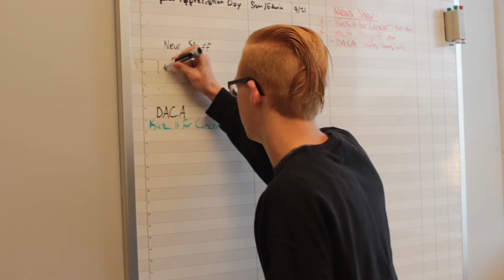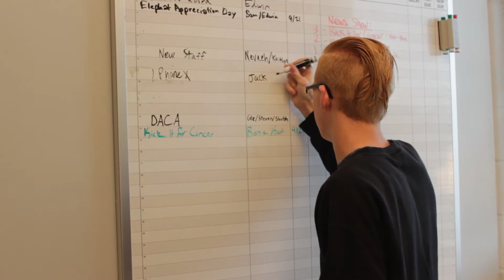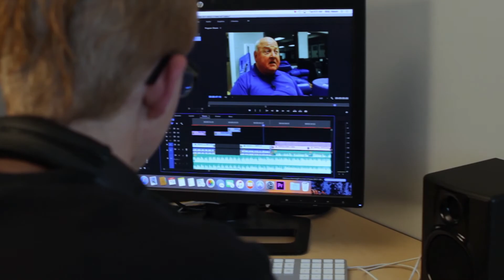My relationship with film.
A short video about me and my favorite parts of the video making process.